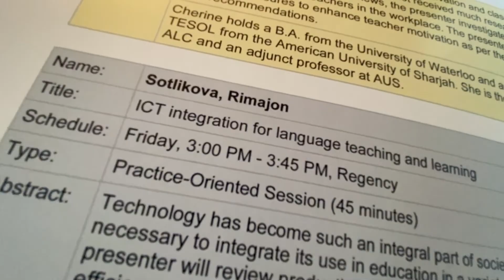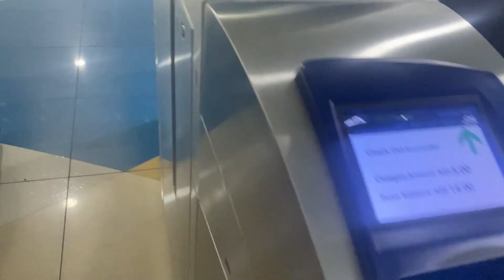Highlights of TESOL Arabia 2022 and Dubai / Metro, Burj al Khalifah, Global Village, Miracle Garden